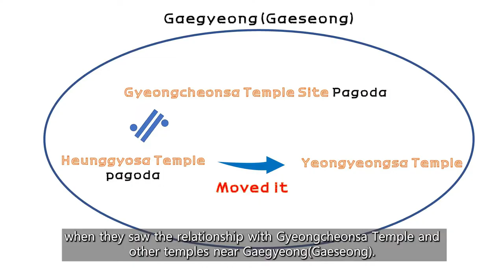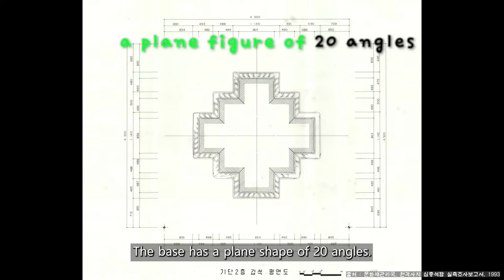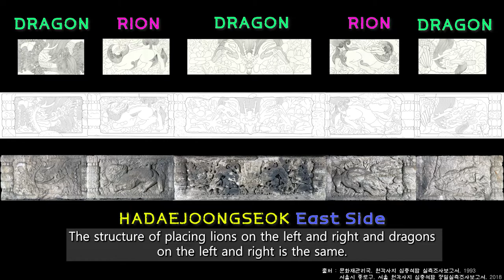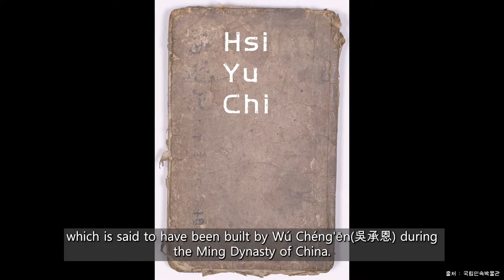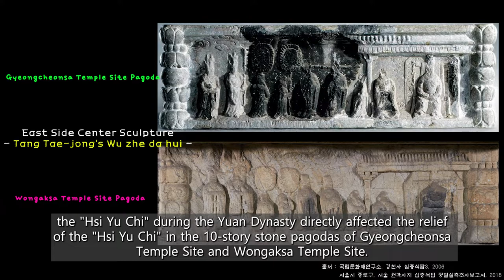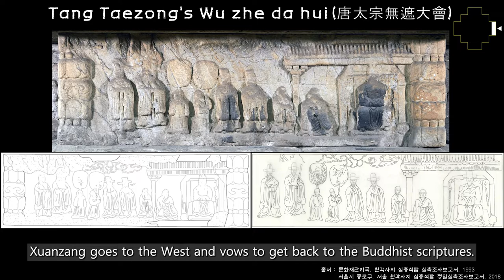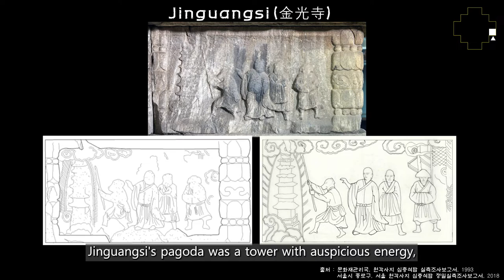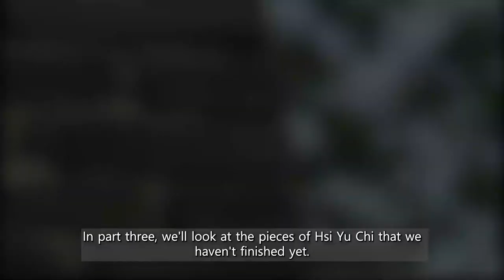(ENG Sub)[national treasure of KOREA] #2, Buddhist sculpture - Pagoda at Wongaksa Temple Site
It is the only pagoda built in the four gates of the capital city in Joseon, the country of Neo-Confucianism.
History as stifling as the appearance of a beautiful tower. What has happened so far?